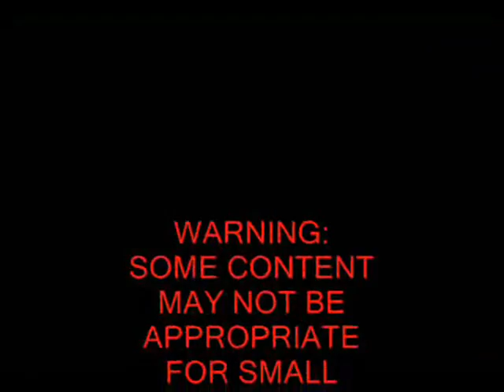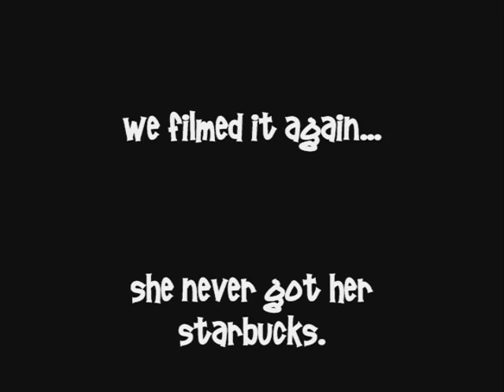The iPod Movie; Extended Edition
Includes Edd's Last Rock and Roll, then the iPod Movie, finally the 1st version of Cheri's glory (The Most Pickiest Actress or something like that).  Made in Windows Movie Maker, thus explaining the horrible editing.